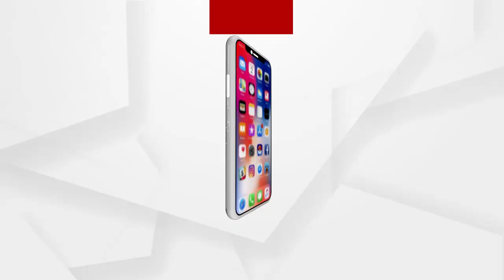ଓଡିଶାର ଅପରାଧମୂଳକ କାର୍ଯ୍ୟରେ ଶାସକ ଦଳର ନେତାମାନଙ୍କ ହାତ ରହିଛି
ଶୁଣନ୍ତୁ କଣ ପ୍ରତିକ୍ରିୟା ରଖିଛନ୍ତି କଂଗ୍ରେସ କର୍ମୀ ରାଜୀବ ପଟ୍ଟନାୟକ...